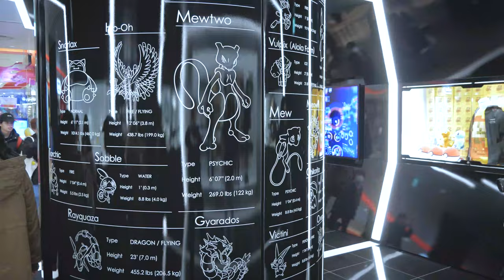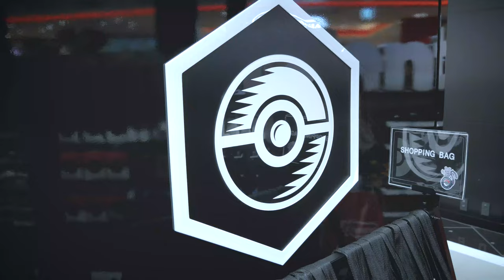Pokémon Center Shibuya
In today's episode of AndyJapandy, I visit the Pokémon Center in Shibuya!

Dion's Travels

Ramen Adventures

Ericsurf6

Drift Hunter

**TIMESTAMPS**

00:00 - Intro

00:18 - Mewtwo Entrance

00:42 - Pokemon x Mario

00:47 - Pokemon Graffiti

01:10 - Pokemon x Swarovski Crystals

01:30 - Pokemon Go

01:39 - Pokemon Plushies

01:51 - Outro

**Tech Notes**

*Camera Used*

Panasonic G85

*Mic Used*

Rode VideoMicro

*Programs Used*

*Music Credits*

BGM Artist: Diamond Ortiz